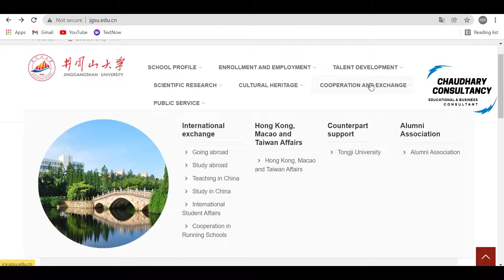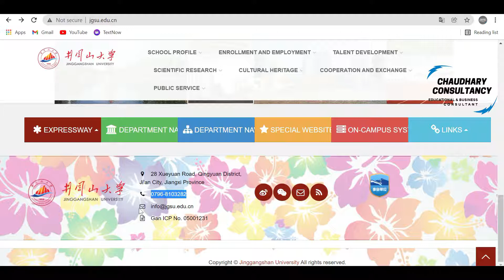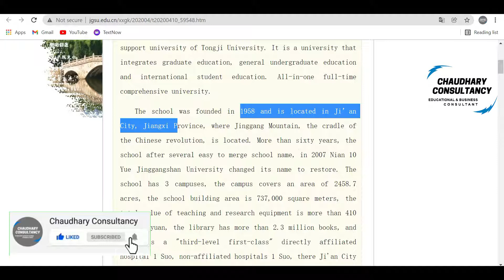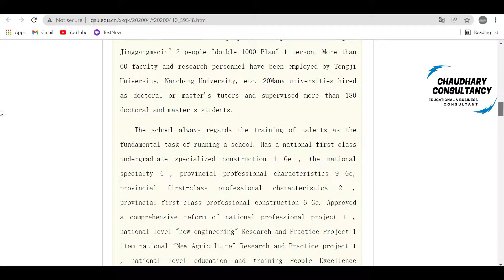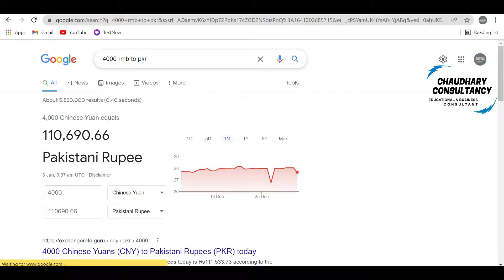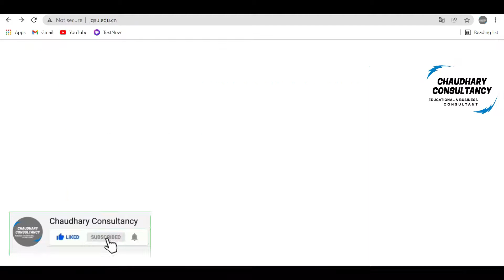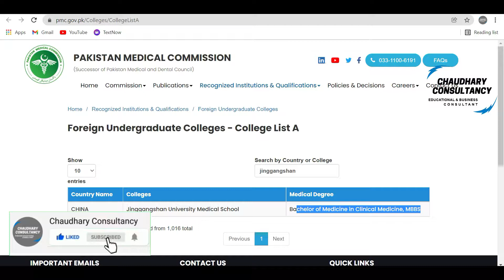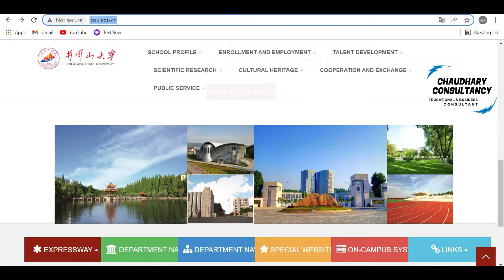Admission Open in MBBS in Jinggangshan University in China PMC A list University Affordable Fee